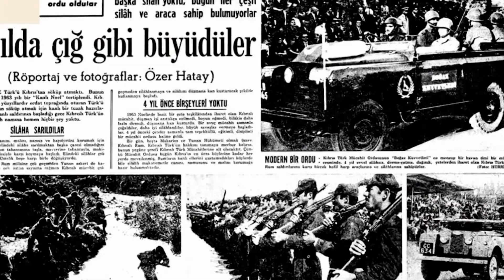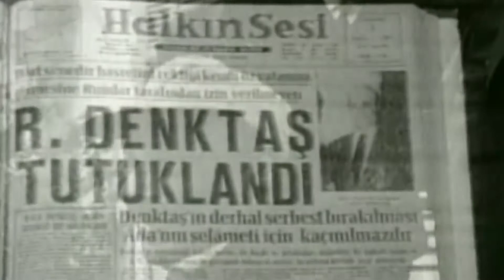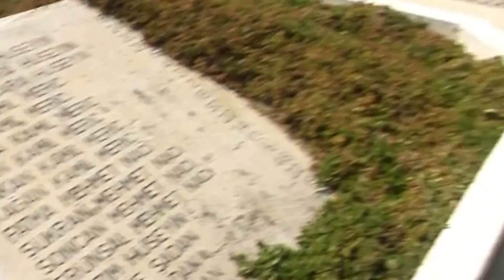RAUF.R.DENKTAŞ. Yön Mehmet Yayınoğlu seslendiren Gülgün Feyman